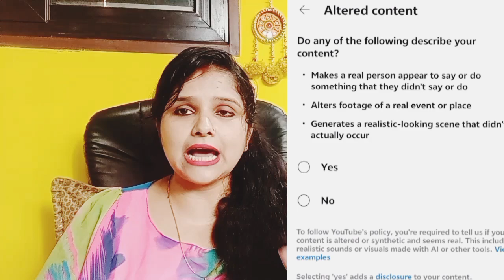Altered Contact 👉 नया यूट्यूब सेटिंग क्या है🔗 ll YouTube Altered Content New Feature ❌📊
UpdateYoutube new update
Youtube new update QR code
Youtube new update malyalam
Youtube new update features
Youtube new update magic
Youtube new update problem

4000 ghante time Kaise pure Karen
4 Watch time Kaise complete Karen
Channel ko monetize kaise karaen
How to complete 4000 hours was time
4000 hours watch time trick
How to complete 4000 hours watch time fast
Watch time Kaise complete 💯
30 din mein 4000 ghante complete kaise karen fast
4000 ghante ki trick 100%

How to grow you YouTube channel
How to grow your YouTube channel monetize
New YouTube channel ko growth 📈
Apne channel ko monetize kaise karaen
Kaise karaen
Video viral Kaise
 monetize new tric YouTube channel
4000 ghante kitni jaldi lae
Earning karne ki Sahi tric
YouTube se paise Kaise kamaen
Apne channel ko aage Kaise badhaen
Kabhi socha Hai ki aap bhi YouTube se ban sakte ho karodpati
To channel ko monetize karae 30 din ke andar